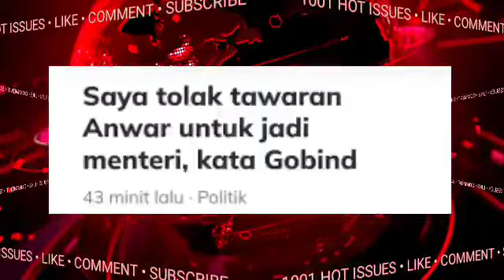YAHUU! TERBAIK ..SYABAS DSAI!! SAH! SELURUH NEGARA DIGEMPARKAN LAGI